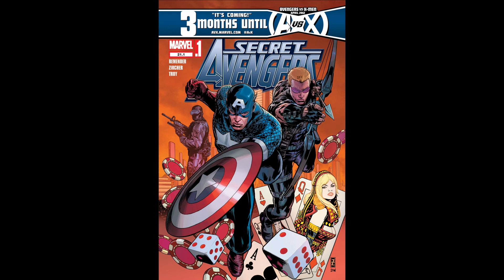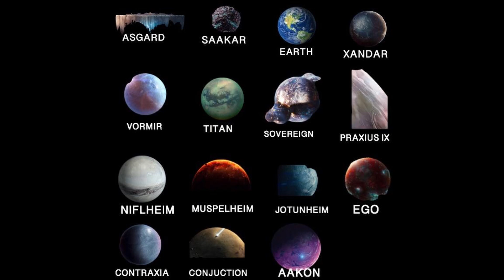Is Old Captain America Dead? What Did Happen To Steve Rogers After Endgame?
Hello There!
Welcome to Jedi Geek!
Today I discuss the topic

The Falcon and The Winter Solider just started recently on Disney plus.

Excited to see how the series goes over with learning more about how they deal with the future of Captain America.

Will we see Steve Rogers comes back?

We will find out sooner or later what happened to Old Captain America.